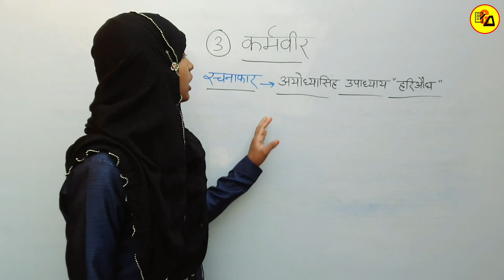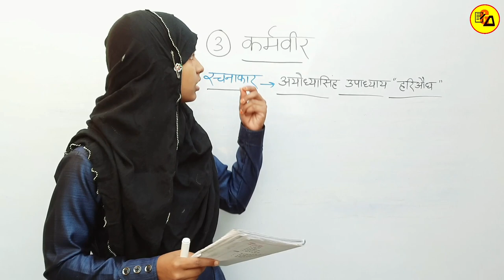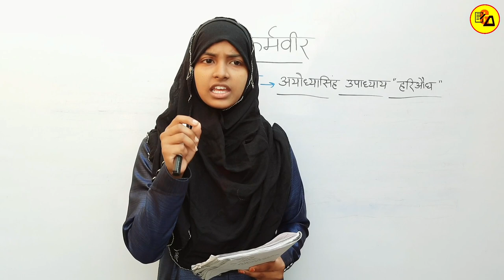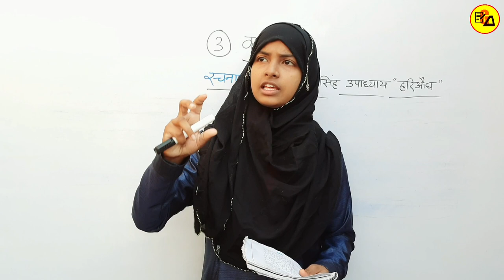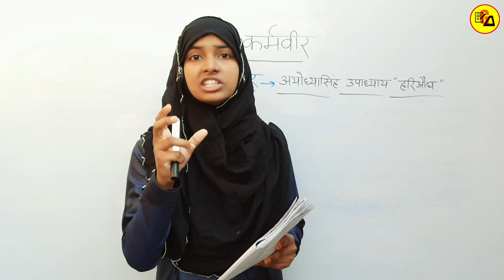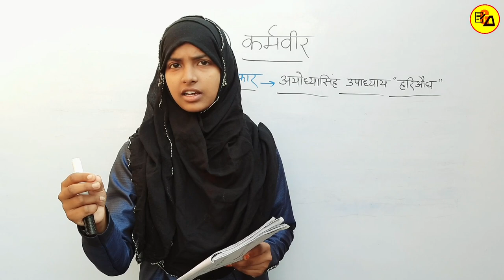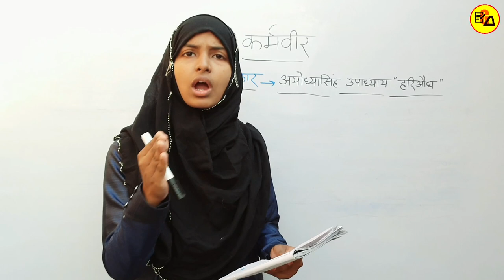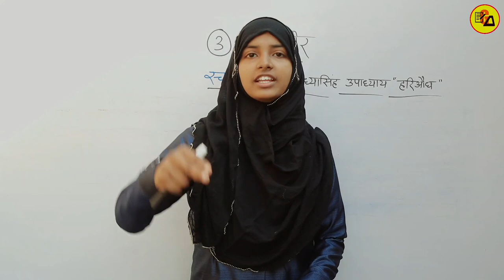Class 10 Non Hindi Chapter 3|अहिंदी पाठ 3 कर्मवीर कविता|Karmveer Chapter 3 By Muskaan Ma'am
Best Wishes :-
इस वीडियो में कक्षा 10वी हिंदी जो मुस्लिम विद्यार्थी पढ़ते हैं, किताब से तीसरे चैप्टर की समाप्ति पूरी तरह से की गई है| जो आपके आने वाले वार्षिक एग्जाम के लिए बहुत ही ज्यादा महत्वपूर्ण साबित होने वाला है इसलिए इस वीडियो को अपने दोस्तों तक पहुंचाने की कोशिश करें ताकि सभी विद्यार्थी इसका फायदा उठा सकें l